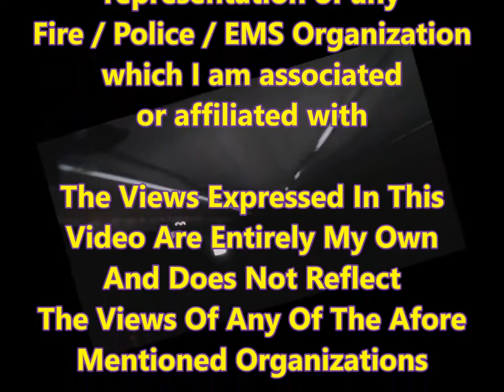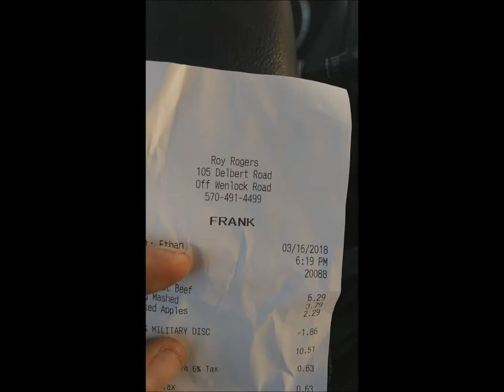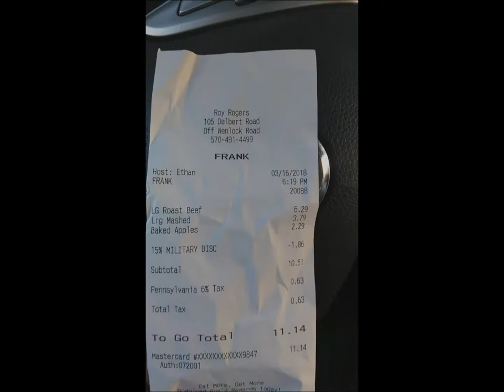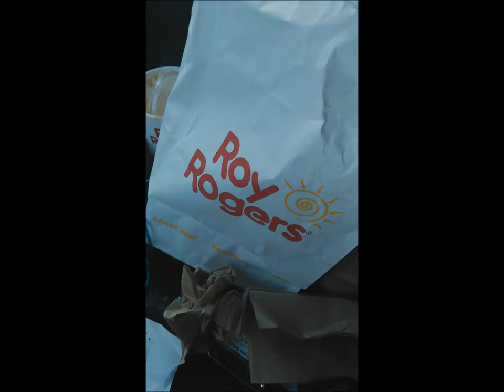Frank Reviews... Roy Rogers Fast Food Restaurant